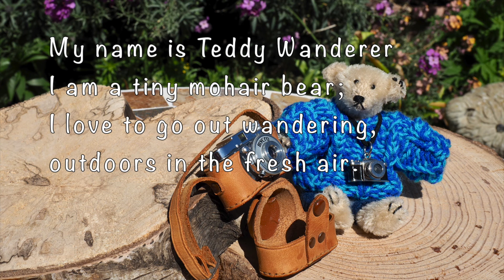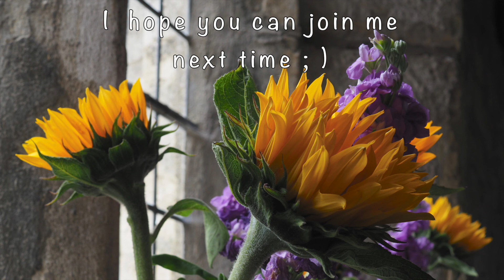Peace & Relaxation from Yorkshire in June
I went out for a short wander in the countryside not far from home on the 16th June. It was a misty morning to start with, then it cleared and became flat grey light ! It was very peaceful but not exactly the best light for photography. I did still capture a few memories of the morning with my cameras. So I thought I would create this video to share the peace I found .
I have posted a video in the past with the full history of this chapel so todays video is just about relaxation. Here is the link to my earlier video for those of you who have not seen it, if you are interested in seeing the medieval chapel